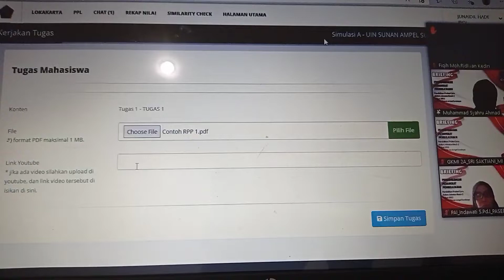1109 PPG GKMI